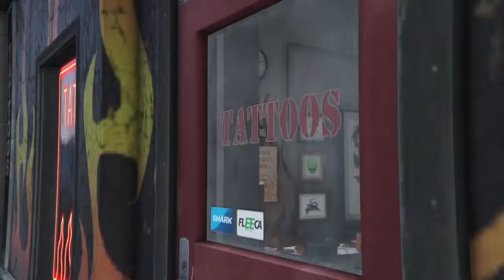Grand theft auto 5 PS4 casa mamá papá 4